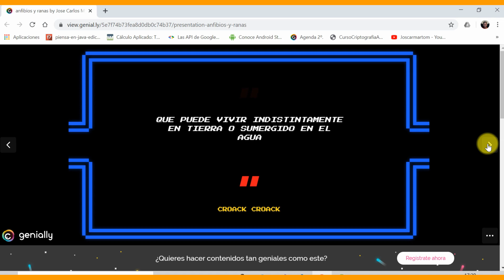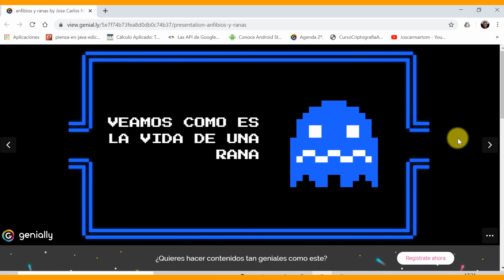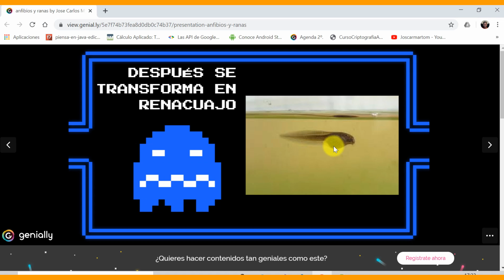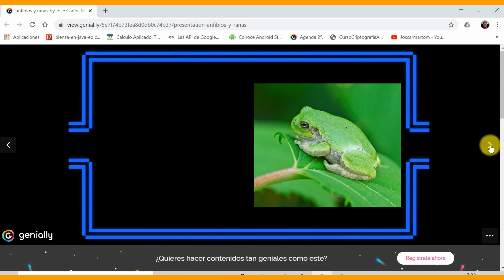Anfibios y ciclo de vida de las ranas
Un pequeño vídeo formativo sobre qué es un anfibio y cuales son sus características.
También os explico un poco del ciclo de la vida de las ranas, desde huevos hasta ranas.